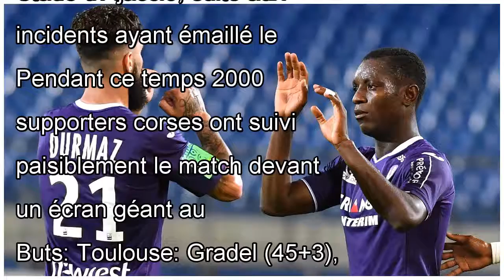Toulouse domine Ajaccio et prend une option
La L1 s’éloigne pour l’AC Ajaccio et Toulouse réalise un grand pas vers le maintien : avec 3 buts marqués ce mercredi soir «à l’extérieur» les Toulousains sont en ballottage très favorable avant le ma...